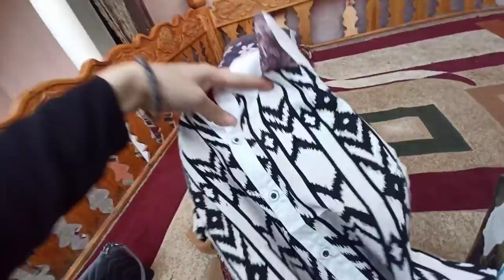Зодрузи Модарчон юбилей 🤩💐 румолои харида